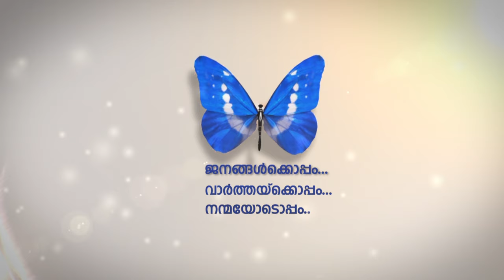ഷാര്‍ജ സെന്റര്‍ ഫോര്‍ ആസ്‌ട്രോണമി ആൻഡ് സ്പേസ് സയൻസ് പുതിയ സംരംഭങ്ങള്‍ക്ക് തുടക്കം കുറിക്കുന്നു.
ഇന്ത്യ അംഗമായ ഇന്റര്‍നാഷണല്‍ ആസ്‌ട്രോണമിക്കല്‍ യൂണിയനും ഇതര രാജ്യാന്തര സ്ഥാപനങ്ങളുമായി സഹകരിച്ചാണിത്.